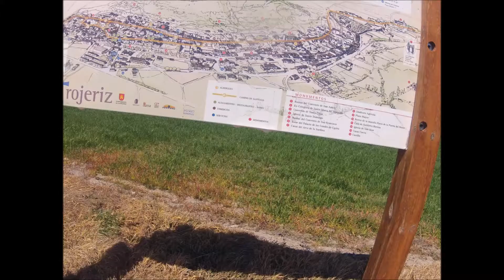09/21 Camino Frances April-2013 2Sec/Bild Burgos - Castrojeriz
Bilder vom Camino Frances 2013 und 2010 findet ihr unter

Ich habe die Bilder mit einer Hero GoPro 2 aufgenommen die leider bei dunkelheit ein paar Probleme hat.

Die GPS Strecke kann unter

angesehen werden.